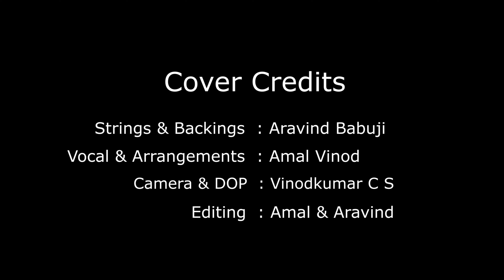Life of Ram - Acoustic Cover | Amal Vinod | Aravind Babuji | Gopro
Life of Ram - Acoustic Cover

Enjoy our rendition of Life of Ram composed by Govind Vasantha.

Vocal & Arrangements : Amal Vinod
Strings & Backings : Aravind Babuji
Camera & DOP : @Vinodkumar CS
Editing : Amal & Aravind

Original Credits
Movie : #96

Special Thanks
Hari Krishnan
Anagha R Nair
Pranav P Pradeep